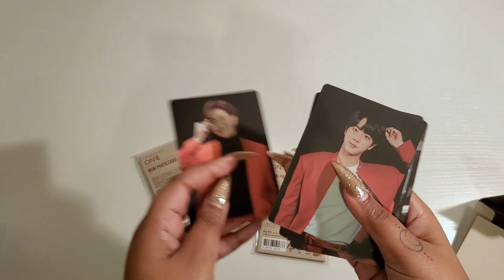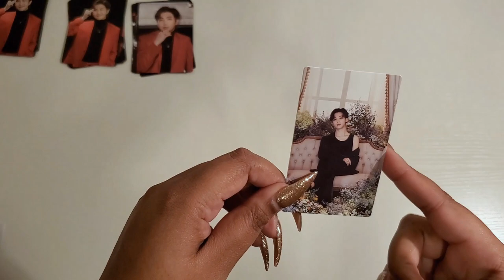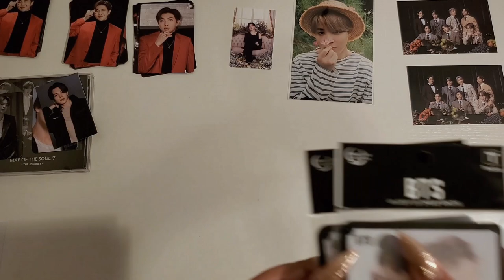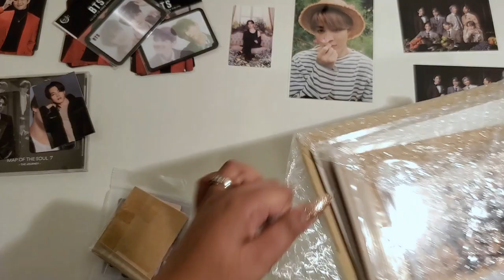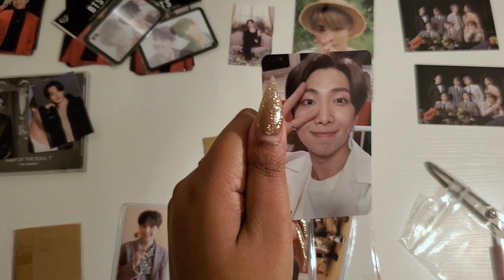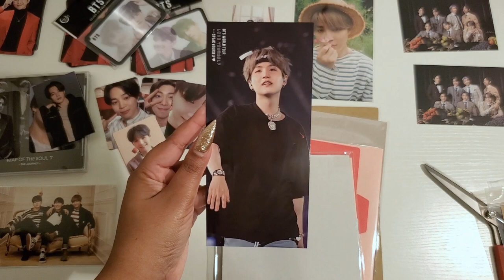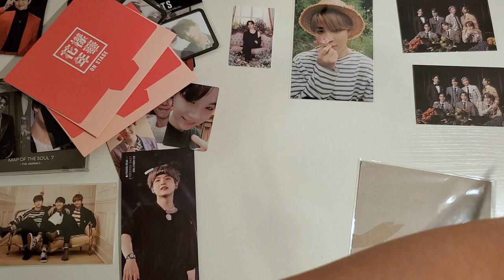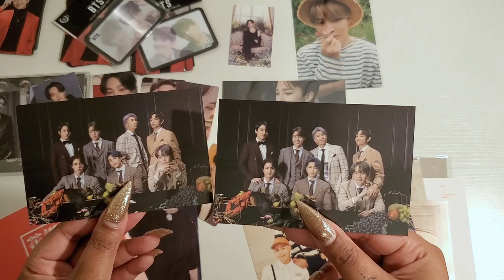BTS Haul + Exciting items!! | Feb 2021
intro by dvegu on ig